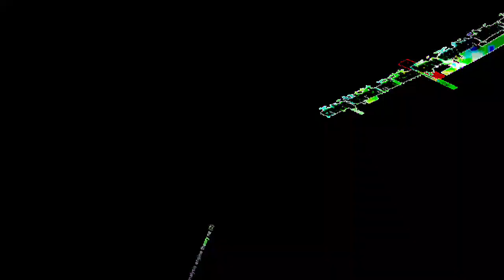[EPILEPSY WARNING] Movie 23 08 03 07h12m07s